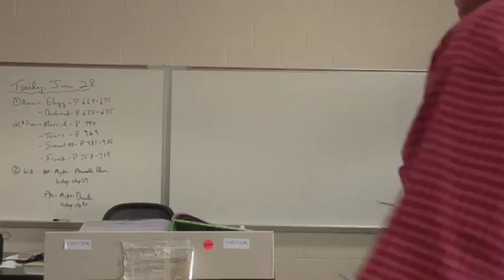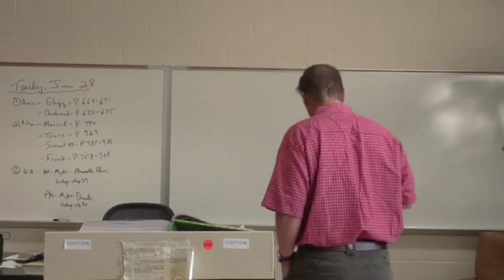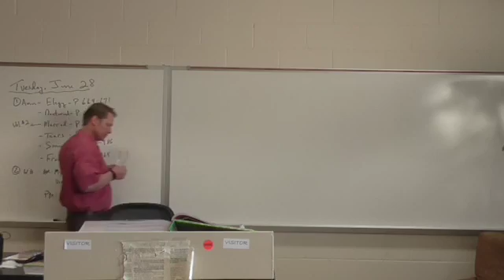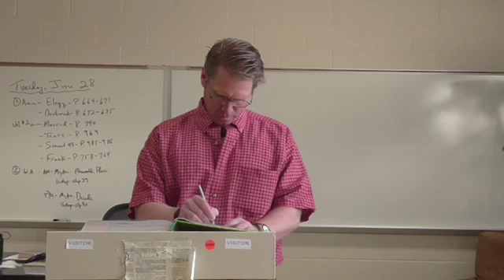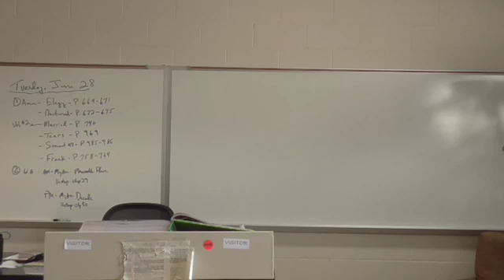Sr B, Intro to Frank, A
McGee lectures Frankenstein